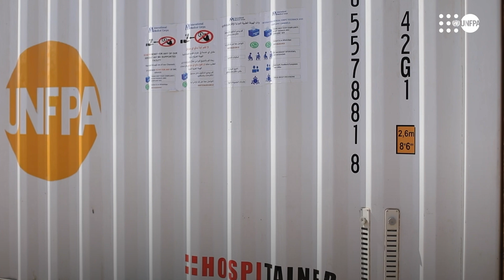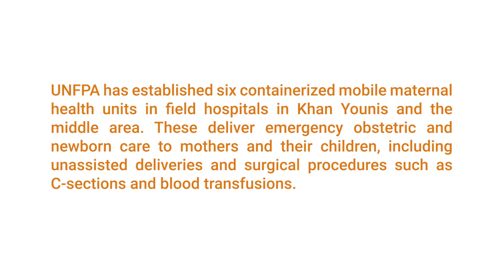International Medical Corps (IMC) Containerized Hospitainer in Gaza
In this video, UNFPA Representative for Palestine Nestor Owomuhangi discusses the vital role of UNFPA’s partnership with the International Medical Corps (IMC) to provide safe childbirth services in Gaza through containerized hospitals, or "hospitainers." These mobile units offer critical essential maternal healthcare in a region with limited access to delivery facilities. UNFPA is expanding this effort by deploying additional hospitainers to meet the growing demand for safe deliveries in Gaza.